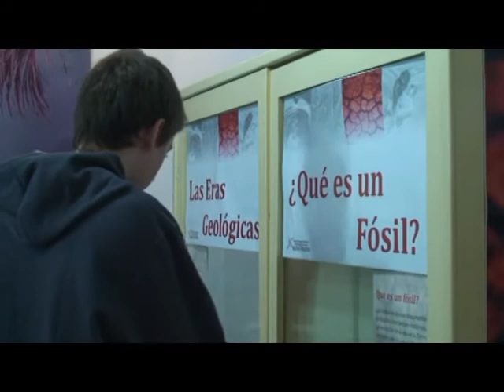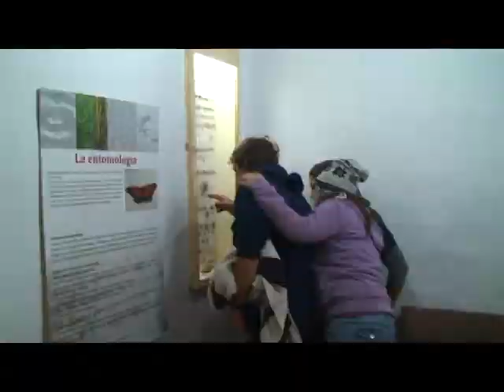Inst P A de Sarmiento